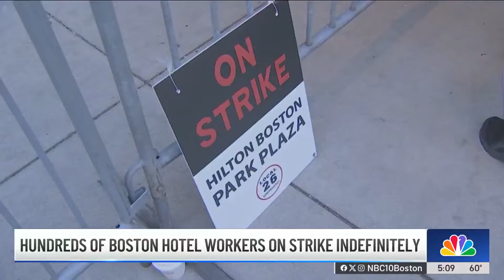Boston hotel worker strike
Picketing continued Monday at two major Hilton hotels in Boston as the UNITE HERE Local 26 union continued its strike there in an effort to get higher pay, pension increases, better benefits and manageable workloads.